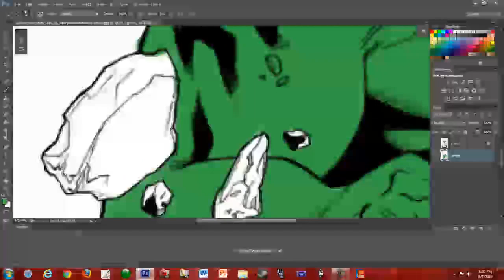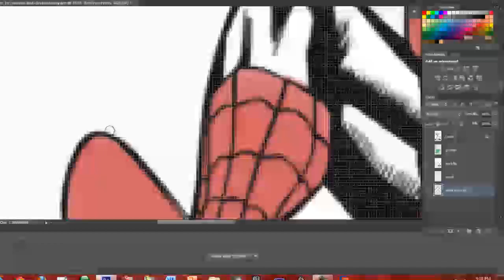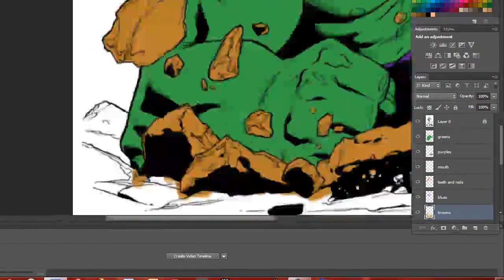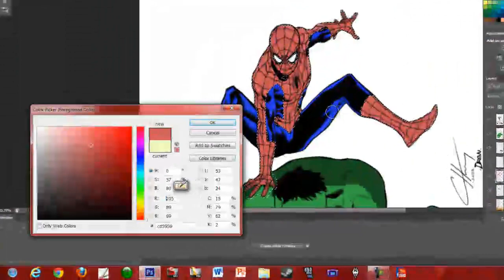Speed Painting Spiderman and the Hulk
inks by drupec
pencils by clayton-henry
colors by me